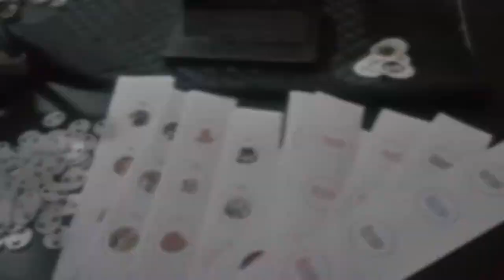DIY custom badges by Entrax78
How Entrax78 make their badges ready to be sell
Made By Entrax

Owners : Three Days Grace